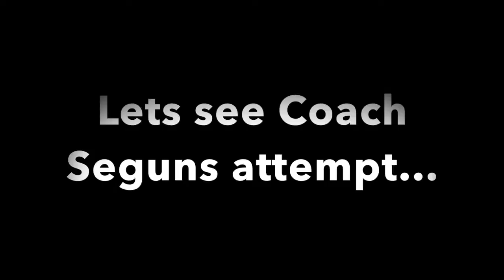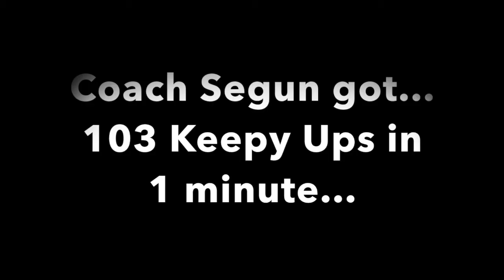Weekly Challenge - Number 1 - Sock Keepy Ups!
A fun and interactive PE Challenge for KS1 and KS2 children of all abilities. Suitable to be done from the comfort of your home or garden. Minimal equipment needed in this challenge.